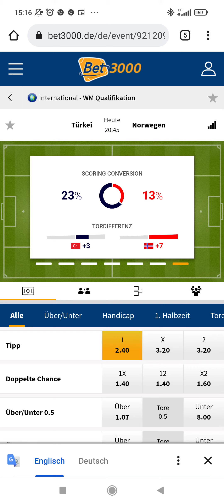KWH Sportwetten mein Tipp zum kommenden Wochenende ⚽😊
Türkei - Norwegen Tipp: Sieg Türkei
Quote:2.40

viel Erfolg 😊